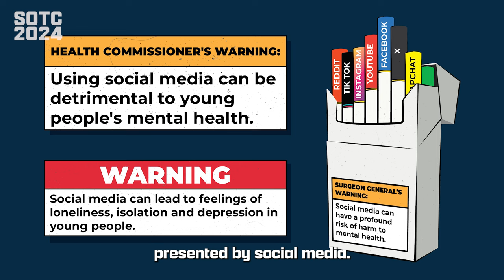Social Media Advisory | State of the City 2024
Mayor Adams and the Department of Health and Mental Hygiene confront the dangers of social media at the 2024 state of the city address.